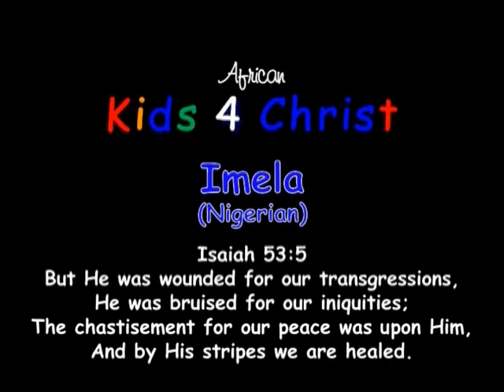Imela - African Kids 4 Christ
Imela - Performed by African Kids 4 Christ in Nigeria.